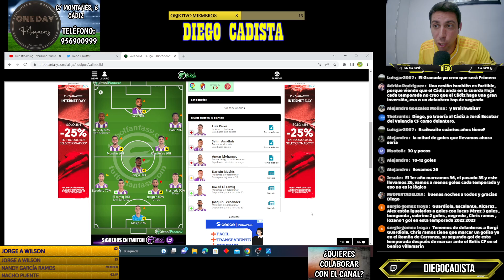PREVIA CÁDIZ REAL VALLADOLID jordana 35 / LA LUCHA POR LA PERMANENCIA EN PRIMERA DIVISIÓN